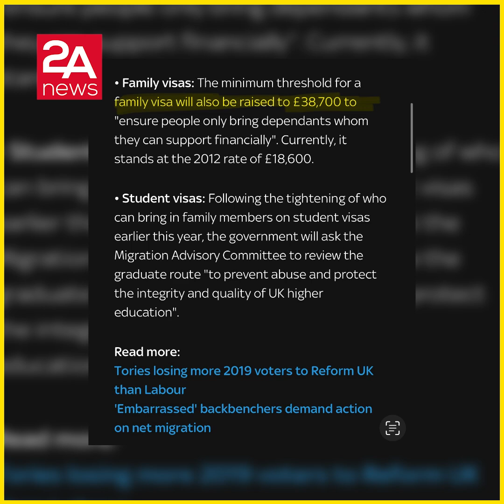মার্চের পর ব্রিটিশ নাগরিকের স্বামী/স্ত্রী আনতে ইনকাম লাগবে £৩৮৭০০